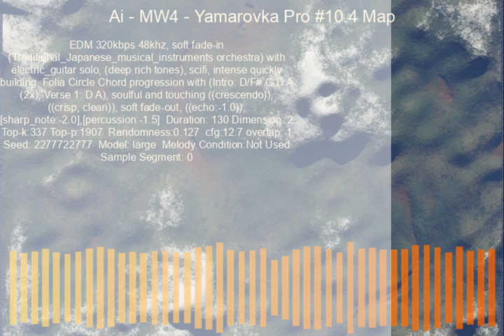AI - MW4 - Yamarovka Pro #10.4 by UnlimitedMusicGen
EDM 320kbps 48khz, soft fade-in (Traditional_Japanese_musical_instruments orchestra) with electric_guitar solo, (deep rich tones), scifi, intense quickly building, Folia Circle Chord progression with (Intro: D/F# G D A (2x), Verse 1: D A), soulful and touching ((crescendo)), ((crisp, clean)), soft fade-out, ((echo:-1.0)), [sharp_note:-2.0],[percussion:-1.5]

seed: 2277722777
duration: 130s
overlap: 1
tk: 337
tp: 1907
rt: 0.127
cfg:  12.7